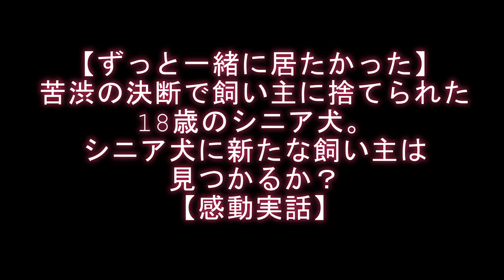【ずっと一緒に居たかった】苦渋の決断で飼い主に捨てられた18歳のシニア犬。シニア犬に新たな飼い主は見つかるか？【感動実話】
こんにちは、きなこです。

私たちが住んでいる国、日本は世界から見ても長寿国で、平均年齢は男女ともに80歳を超えています。

そんな、長寿国に住んでいる動物たちも良質なペットフードの普及や医療の進歩によって寿命が伸びているのは事実です。

今日の物語に登場するジャリ―はなんと、18歳のシニア犬。

ジャリーは長年飼い主のもとで過ごしてきましたが、突如、アニマルシェルターへと連れてこられました。

ジャリーはどうして18歳になって長年連れ添った飼い主に捨てられることになったのでしょうか。

そして、シェルターで過ごすことになったジャリーはどうなってしまうのでしょうか。。

最後までご視聴いただけると幸いです。

動物保護施設へ足を運んだ男性の腕の中に突然飛び込んだ子猫。あまりにも可愛すぎる姿に男性は・・・【心温まる】

『絶対離さないもん！！』子猫を抱っこし、たくさんの愛情を注ぐ雄の猫。【猫にまつわる感動話】